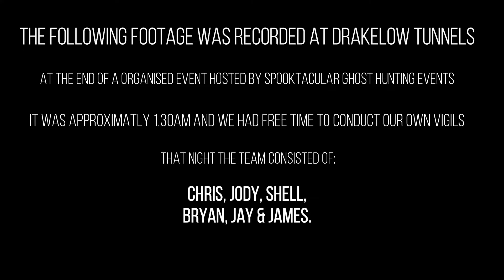Season 1, Episode 3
In this weeks episode we have some awesome team news, we chat with paranormal investigator turned author Russell Phillip Masters, plus lots more!